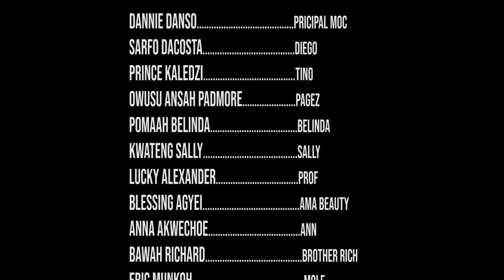High School Manga EPS4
This is Naked Campus (Youth Lifestyle) ...The most awaited Campus series which is aimed at remembering us of what we use to do at Senior High school...the Lessons we learnt, jokes, old friends, dometry fan and punishments from seniors, gang lifestyle at campus and etc.

Naked Campus will make you laugh and learn what goes on currently at some high schools and will help us educate our children and young ones to put up a good and acceptable attitude at high school, when parents and family members aren't there.

Thanks so much for being our cherished fan.